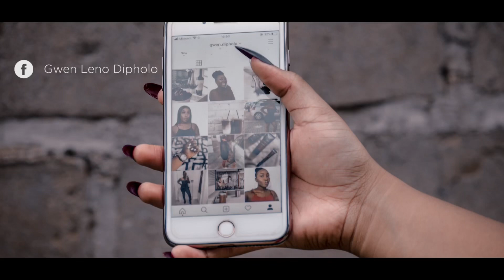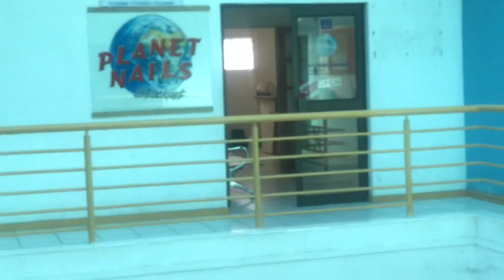A RANDOM VLOG| Gwen Dipholo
Thank you for over 900 subbies❤️

Spend the day with me in this random vlog‼️

Intro by BONZatworks